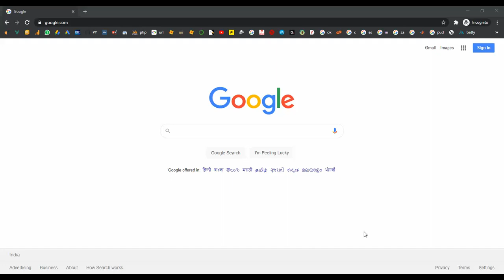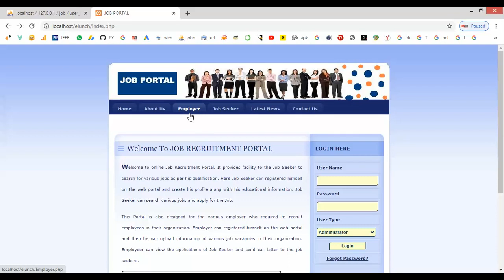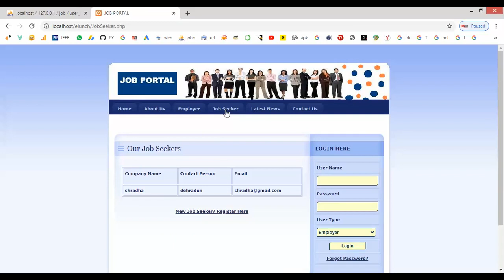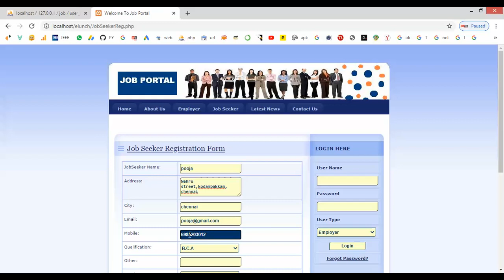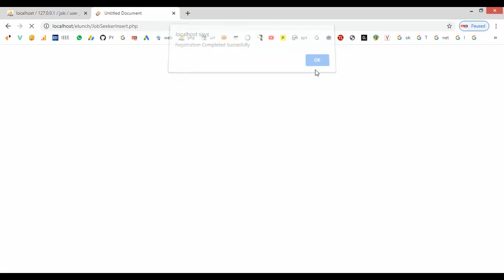Job Portal System in PHP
From Our Title List the Cost will be,
Python=4000/-
Java Project=2000/-
Support Including Packages
 * Complete Source Code
 * Complete Documentation
 * Complete Presentation Slides
 * Flow Diagram
 * Database File
 * Screenshots
 * Execution Procedure
 * Readme File
 * Video Tutorials
 * Supporting Softwares
Support Specialization
 * 24/7 Support
 * Ticketing System
 * Voice Conference
 * Video On Demand
 * Remote Connectivity
 * Document Customization
 * Live Chat Support